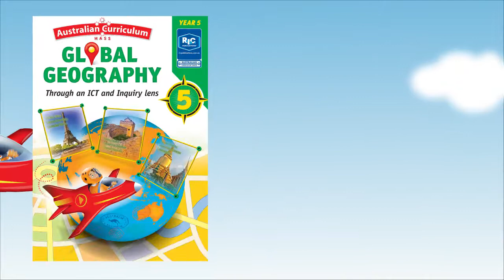Australian Curriculum Global geography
Take your students on an adventure around the world with R.I.C. Publications’ exciting new series, Australian Curriculum Global geography. Through exploring the human and physical characteristics of places, students will investigate, create and communicate their understanding of the world around them.